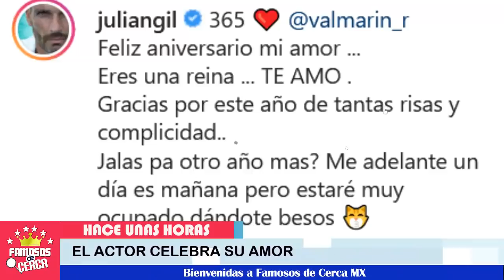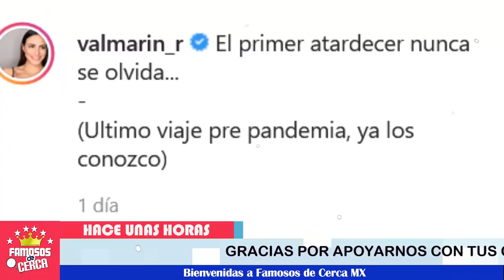⛔😱 ¡ Julian Gil Celebra Aniversario Mientras su Hijo Estrena Papá ! 📌🔔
Julian Gil la pasa de maravilla con su novia, mientras su hijo se adapta a su nuevo padre.

 BIENVENIDOS!!!